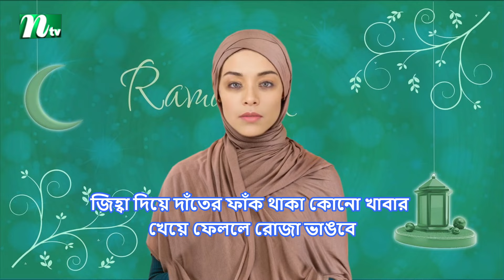রোজা ভঙ্গের ৮টি কারণ | Ramadan | Fasting | NTV Islamic Show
১. ভুলবশত কোনো কিছু খেয়ে রোজা ভেঙে গেছে—এই ভেবে ইচ্ছাকৃতভাবে কিছু খেলে রোজা ভঙ্গ হবে।

২. শরীরে গ্লুকোজ বা শক্তিবর্ধক ইনজেকশন বা সেলাইন দিলে রোজা ভেঙে যাবে।

৩. প্রস্রাব-পায়খানার রাস্তা দিয়ে ওষুধ বা অন্য কিছু শরীরে প্রবেশ করালে রোজা ভাঙবে।

৪. রোজা অবস্থায় সহবাস করলে রোজা ভঙ্গ হবে।

৫. ইফতারের সময় হয়েছে ভেবে সূর্যাস্তের আগে ইফতার করে ফেললে রোজা ভাঙবে।

৬. রোজা অবস্থায় বমি করলে রোজা ভেঙে যাবে।

৭. কান বা নাক দিয়ে ওষুধ প্রবেশ করালে রোজা ভেঙে যাবে।

৮. জিহ্বা দিয়ে দাঁতের ফাঁক থাকা কোনো খাবার খেয়ে ফেললে রোজা ভাঙবে।

Story: NTV Islamic Show is an educational show that is broadcasted on NTV, The show highlights some of the tenets of Islam, and it aims to explain the foundations of the Muslim faith by exploring it from different angles, from the simplest fundamentals to the most complex questions of how faith applies to everyday lives.